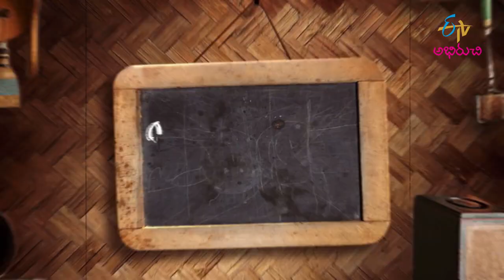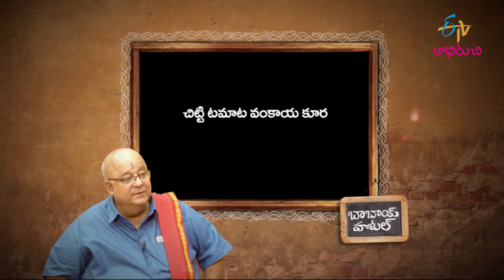Puttagodugula Donne Biriyani | Babai Hotel | 17th January 2022 | Full Episode | ETV Abhiruchi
పుట్టగొడుగుల దొన్నె బిరియాని, చిట్టి టమోటా వంకాయ కూర

The host brings us the recipes of delectable dishes Puttagodugula Donne Biryani and Chitti Tomato Vankaya Koora using a wide variety of ingredients.

Chapters
00:00 Start
02:00 Puttagodugula Donne Biriyani
10:50 ChittiTomat VankayaKoora